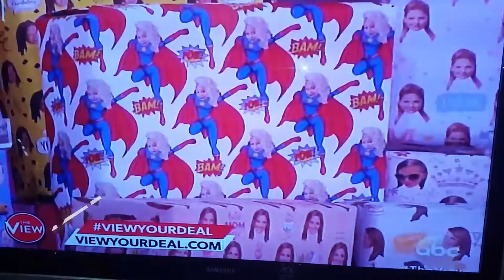View Your Deals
Oprah Edition - 50 percent off
Get Footnanny products at a discount today only at viewyourdeal.com